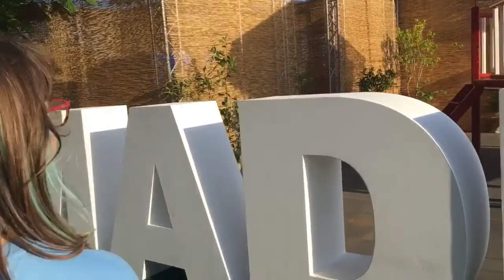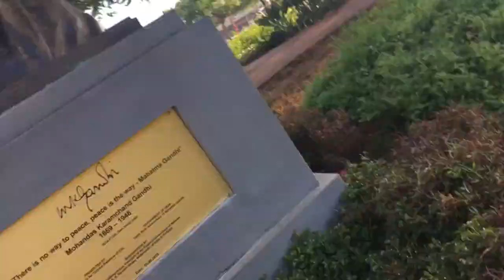VLOG - Festinha da Flor 🌷 2020 - Moments, Walking around the city, Funchal Madeira Island